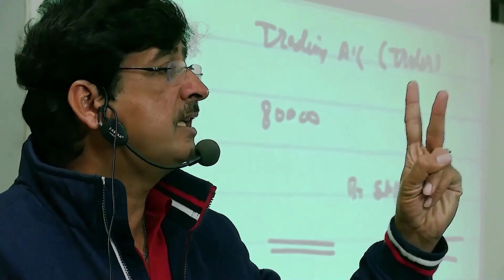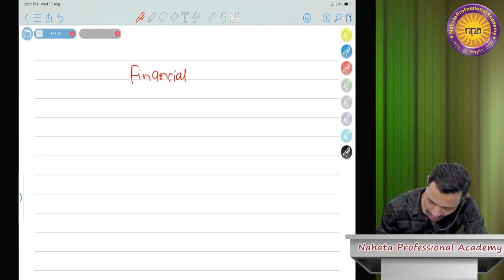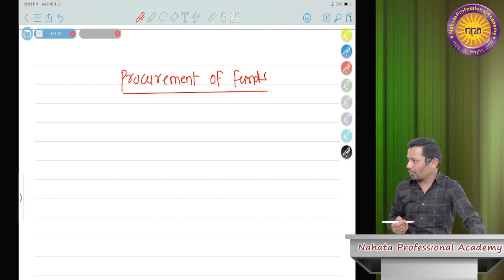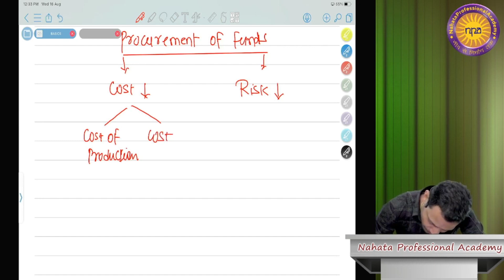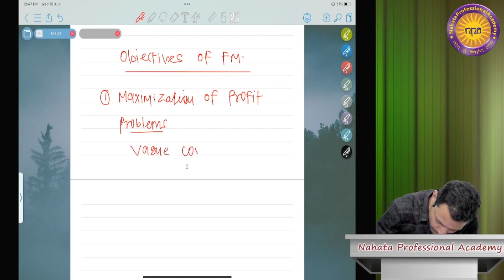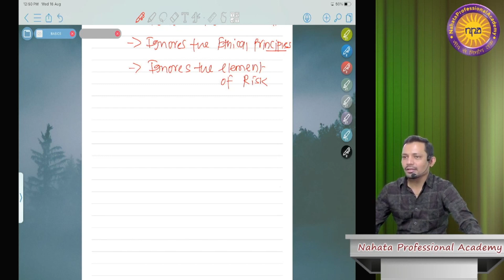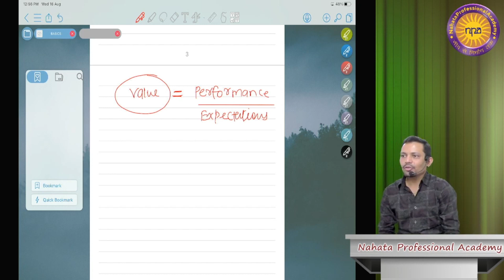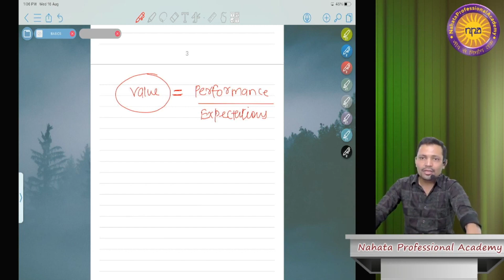Financial Management | CS Executive | Day 1 | June-24 Exams | By CA CS Rohit Khandelwal Sir